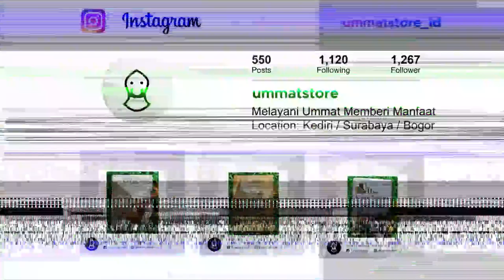Kisah Pemilik Rumah Kaget Melihat Habib Umar Jam 2 Malam Sampai Shubuh | Habib Husein Akbar Ba'abud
Credit:
Darmedia